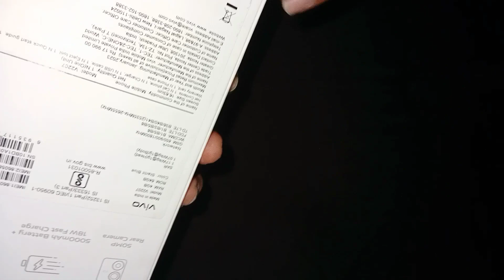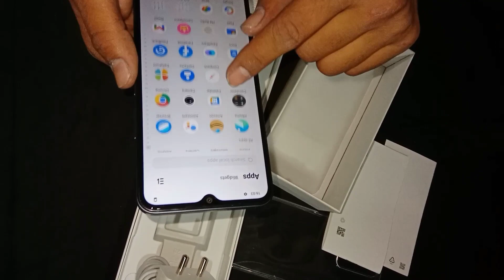VIVO Y 22 UNBOXING 🎁😍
mujhse baat karen Instagram I'd 👉👉👉 pramod_dhar26